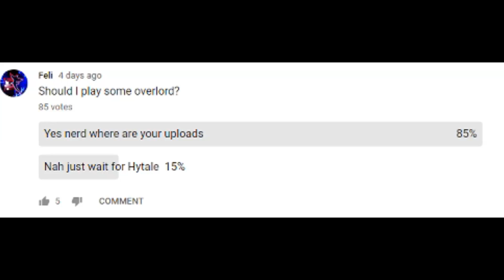THE REAL BLAZE REALM EXPERIENCE | SaicoPvP Factions Blaze Realm 01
Welcome back to factions, hopefully it was worth the long wait. Got big things planned for the future. Thanks for not giving up on me.